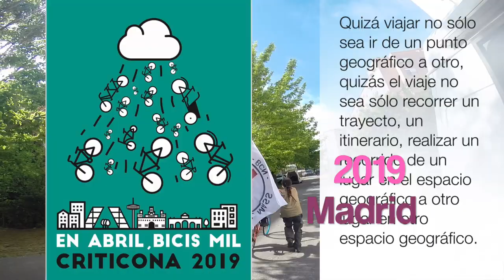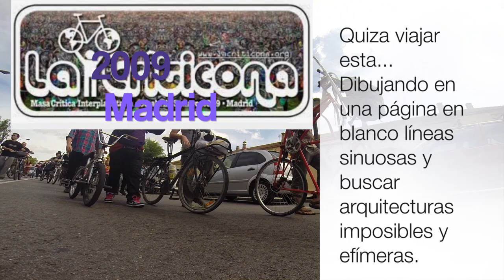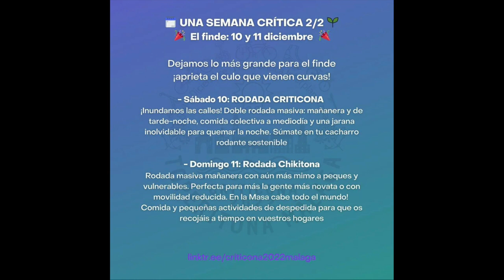¡La Criticona vuelve! Criticona 2022 Málaga La Toperitona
CRITICONA 2022 MÁLAGA:
¡LA TOPERITONA!

¡La Criticona vuelve! Después de dos años de letargo, la 12ª edición de la Masa Interplanetaria de la Península ibérica y más allá se va a las cálidas tierras malagueñas del 5 al 11 de diciembre

La Criticona es la celebración anual del moviento Critical Mass en sus diversas denominaciones: Massa Crítica, Bicicrítica, Bicicletada…. Que cumple 30 Añitos, ese dulce equilibrio entre madurez y plena energía! Pero aunque ya adulta será su primera vez en muchas cosas: la primera en el sur de la península, en diciembre, con una semana entera de eventos programados, con rodada especial para peques y vulnerables y un laaaaargo etcétera

¡No te arrepientas perdiéndotelo!

🗓 UNA SEMANA CRÍTICA 🌱
Tenemos muchos motivos para celebrar y reivindicar un Movimiento Sostenible Feliz. Así que estamos preparando una calendario too perita que pronto iremos concretando; pero para que vayas abriendo boca:

🤗 Entresemana, del 5 al 9 de diciembre🤗
Ofrecidos por colectivos ecosociales malagueños unidos al movimiento viene toda una pechá de actividades. Entre otras:

- Proyecciones variadas
- Gymkhanas rodantes
- RollerClases y RollerDiscos
- Peri-Rutas exploratorias
- Charlas
- Rutas de limpieza, riego y reforestación
- Talleres creativos, de tuneo de cacharros, incubadora de Masas, artivismo…

Muchas más y muuuucha fiesta!

Y por supuesto más actividades propuestas desde fuera ¿Quieres ofrecer alguna? Rellena el formulario ya!

🎉 El finde: 10 y 11 de diciembre🎉
¡Apretad el culo que vienen curvas!

- Sábado 10: ¡La etapa reina! RODADA CRITICONA ¡Inundamos las calles! Doble rodada masiva: mañanera y de tarde-noche, comida colectiva a mediodía y una jarana inolvidable para quemar la noche

- Domingo 11: Rodada Chikitona. Rodada masiva mañanera con aún más mimo a peques y vulnerables. Para disfrutar bajando poco a poco la adrenalina. Con comida de despedida para que os recojáis a tiempo en vuestros hogares
5 al 11 de Diciembre te esperamos en Málaga
¡¡VIVA LA CRITICONA!!a